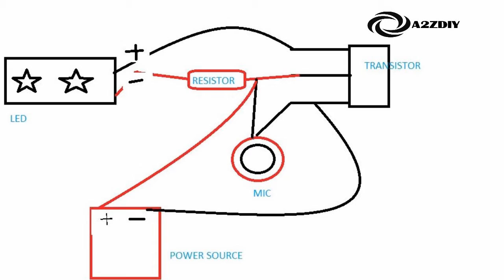DIY Music Controlled Dancing LED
These instructions will help you learn how to construct an Music Operated Dancing LEDs, in which LEDs will flash accordingly to the music, just like Disco lights